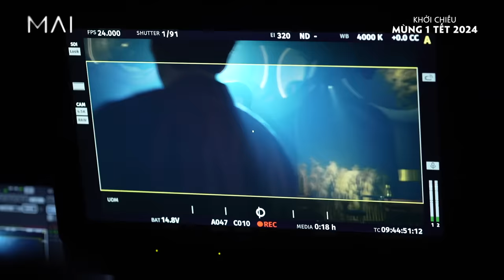Hé lộ bộ phim được đầu tư nhất trong sự nghiệp của Trấn Thành | MAI - Behind The Scene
Hé lộ bộ phim được đầu tư nhất trong sự nghiệp của Trấn Thành | MAI - Khởi chiếu Mùng 1 Tết 2024